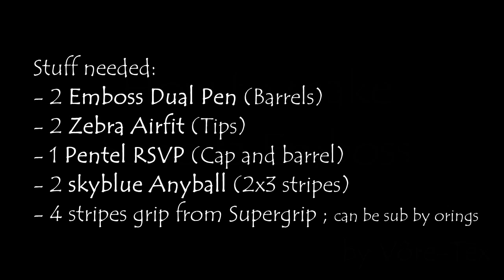SONODA EMBOSS MOD Tutorial [ Pen Modding ]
Hey, here my first tutorial video ! And I've choose to make it for Sonoda emboss mod.

21 grams for 23 centimeters

Stuff used :
- 2 emboss barrels
- 2 zebra airfit tips
- 1 Pentel RSVP barrel and caps
- 2 skyblue anyball grips
- 4 stripes grip from supergrip

The tutorial is already public since the beginning of december 2016 on Sonoda blog

Music from テンテンコ 「Good bye,Good girl 」(MV)